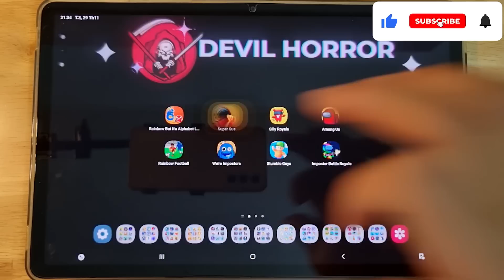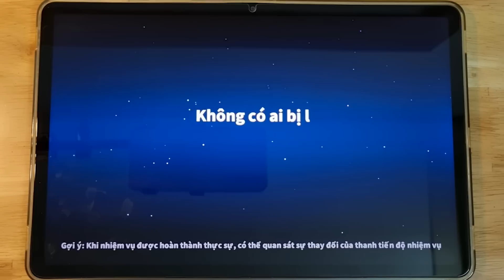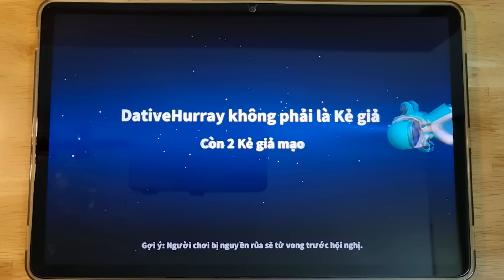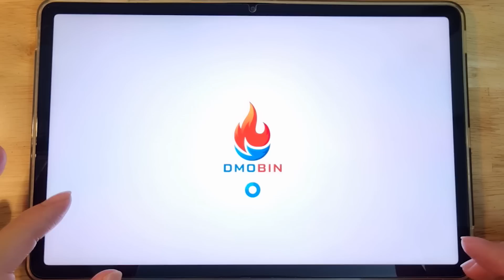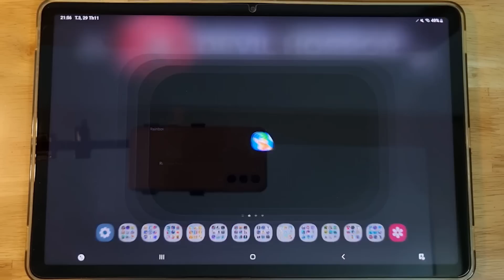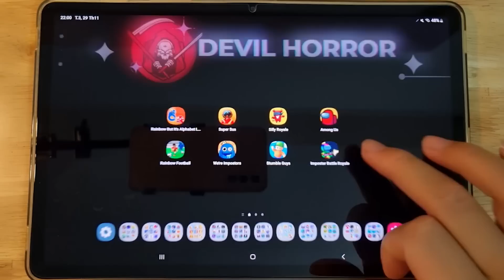Rainbow But It's Alphabet Lore, Super Sus, Silly Royale, Among Us, Rainbow Football, Stumble Guys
Rainbow But It's Alphabet Lore, Super Sus, Silly Royale, Among Us, Rainbow Football, We're Impostors, Stumble Guys, Imposter Battle Royale